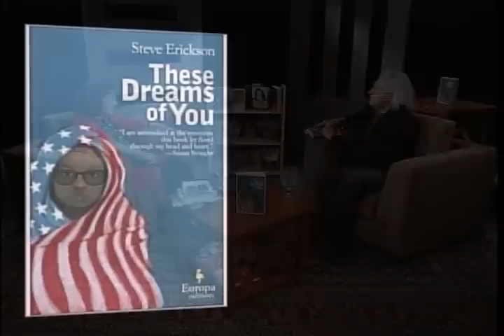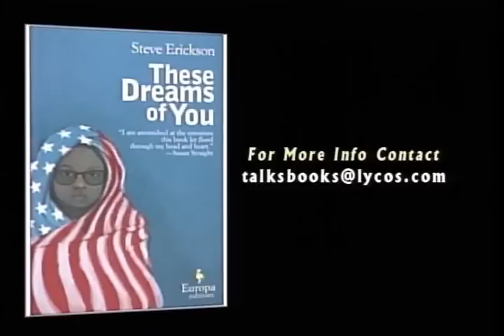Steve Erickson - These Dreams Of You - Part 2